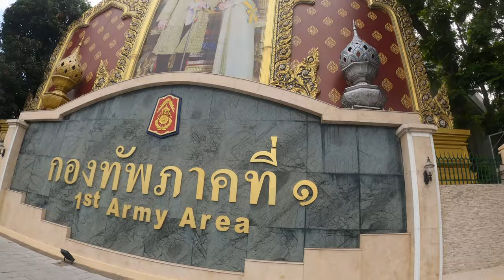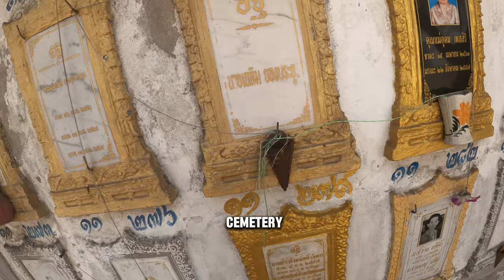BIG BRUDDAH IN BANGKOK THAILAND 🇹🇭 (S1-EP7)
Wazzaaaaap have you ever seen the beeg bruddah?
let me know if you like this content

Thanks!